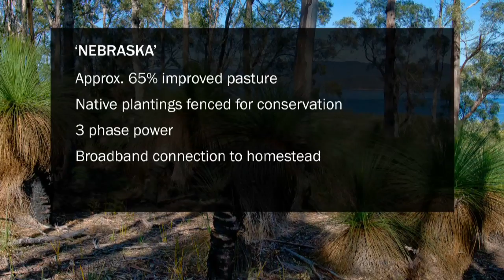225 NEBRASKA RD NORTH BRUNY ISLAND TAS 7150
BRUNY ISLAND REAL ESTATE
John Moore & Ruth Bishop

Enquiries
Sascha Campbell 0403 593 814
Mark Tonelli 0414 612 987